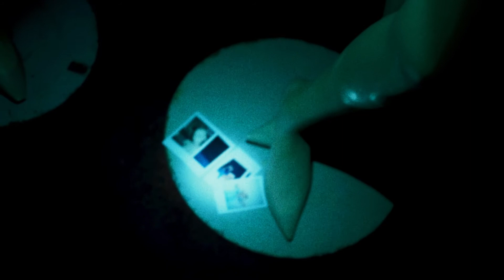Boy Destroy - Favourite (ts.3)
in the night we hide